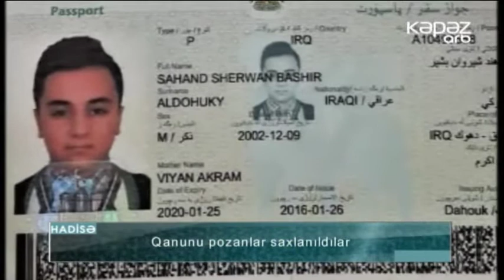Qanunu pozanlar saxlanıldılar - ARB Kəpəz